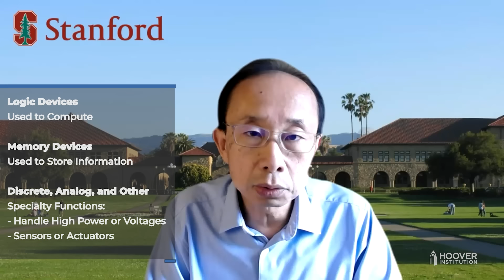H.-S. Philip Wong on the Implications of Technology Trends in the Semiconductor Industry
To read "Implications of Technology Trends in the Semiconductor Industry" by H.-S. Philip Wong and Jim Plummer,

H.-S. Philip Wong discusses the semiconductor supply chain, explaining the difference between chip design vs manufacturing and leading edge vs legacy chips. Wong notes the semiconductor field requires global collaboration on research to advance and is optimistic about future innovation post "Moore's Law" as societal needs will drive new breakthroughs.

Kharis Templeman is a research fellow at the Hoover Institution and program manager of the Hoover Project on Taiwan in the Indo-Pacific.

H.-S. Philip Wong is a professor of electrical engineering and the Willard R. and Inez Kerr Bell professor in the Stanford University School of Engineering, where he is the founding faculty director of its SystemX Alliance and director of the Stanford Nanofabrication Facility. From 2018 to 2020 he was vice president for corporate research at TSMC, where he remains as chief scientist in an advisory role.